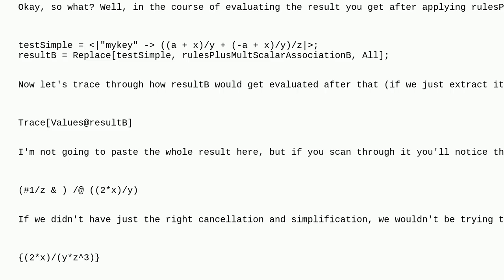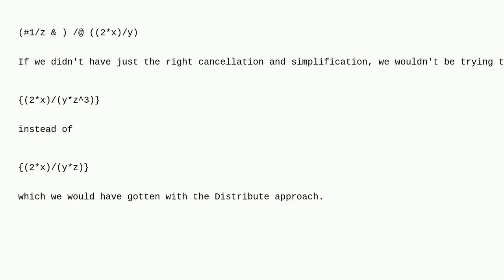Mathematica: Need help to understand subtle difference using Replace in Association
Need help to understand subtle difference using Replace in Association

A special thanks goes out to the community

  kernel